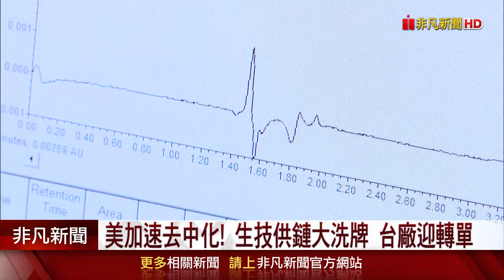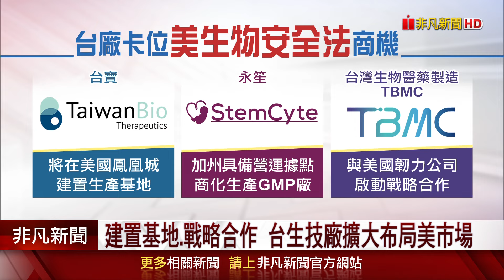美中貿易戰燒向生技業! 5家中企遭拒絕往來... 生技供鏈大洗牌 台廠組大聯盟卡位｜非凡財經新聞｜20240918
獲得美國眾議院通過的《生物安全法案》，加速廠商「去中化」，這也為台廠帶來絕佳機會。生物產業協會更號召廠商合組「大聯盟」，希望增加國際能見度，尤其對已經在美國建置生產基地的業者，更是大贏家。就有業者分享，看好未來3至5年，會迎來明顯轉單效應。